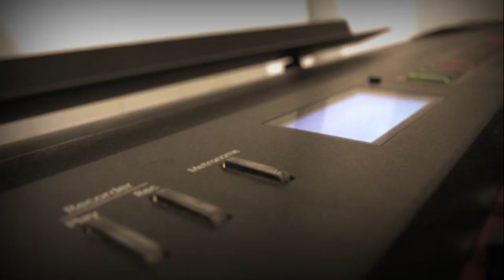Aerials - System of a Down - Piano Cover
I saw System of a Down at Soundwave music festival in 2012. On the way home I had 'Aerials' stuck in my head. As usual, when a song gets in my head, it comes out through my fingers. This video is the result. Hope you like it.